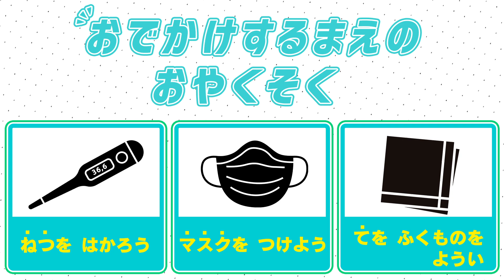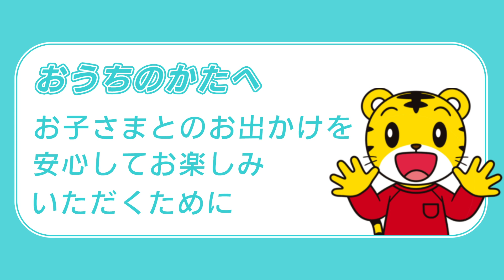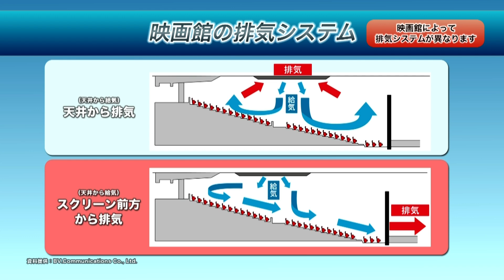ルールを まもって おでかけしよう！～新型コロナウイルスに注意してお出かけするときのお約束～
新型コロナウイルスに気を付けて、楽しくお出かけするためのお約束をご紹介します。しまじろうといっしょに、お医者さんのアドバイスをきいて、安心、安全なお出かけをするためのポイントを確認しましょう。

‹こどもちゃれんじ›最新号のご案内としてお届けしている ダイレクトメールでご紹介している教材の映像です。